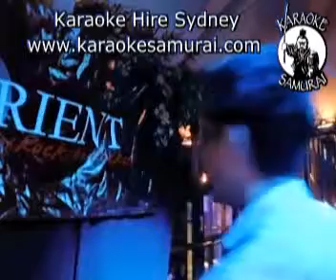Orient Hotel, The Rocks, Fri 10pm~2am Act 28